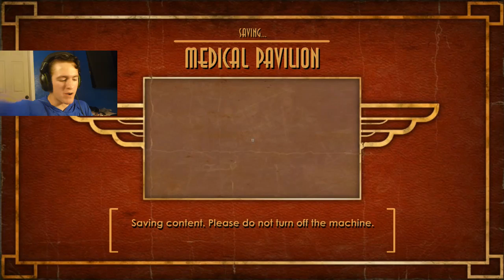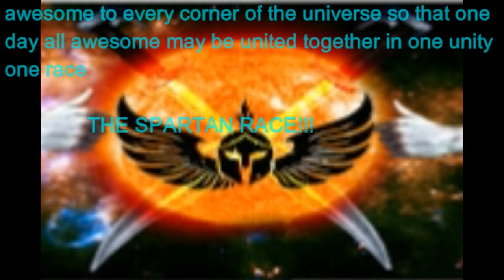Bioshock #1 - GOODNESS SAKE BUBBLES!!!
For years I have wanted to play this game. AND NOW I CAN!! Prepare fellow Spartans for a journey that will be never forgotten a, journey that will be remembered for eons to come. But in order to survive this horrendous mission, we must hide from our ultimate enemy. MR BUBBLES!!!